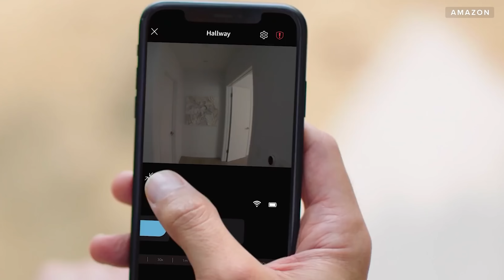Los 5 MEJORES GADGETS de este 2020 🚀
¿Qué inventos nos sorprendieron en lo que va de este año?

ENLACES PARA COMPRAR EN USA👇

🥽 Oculus Quest 2
📲 LG Wing
🖥 AMD Ryzen 4000

ENLACES PARA COMPRAR EN MÉXICO👇

🥽 Oculus Quest 2
📲 LG Wing
🖥 AMD Ryzen 4000

Morfi 👉 @morfiecu
Charlie 👉 @charliesebastian
Danny 👉@sincanjes
Editor 👉@ferbry_p

No tenemos todas las respuestas, pero podemos investigar por ti